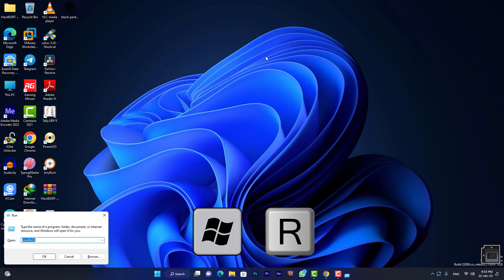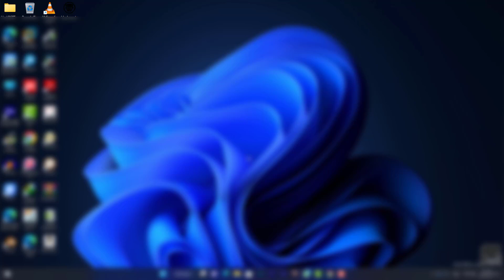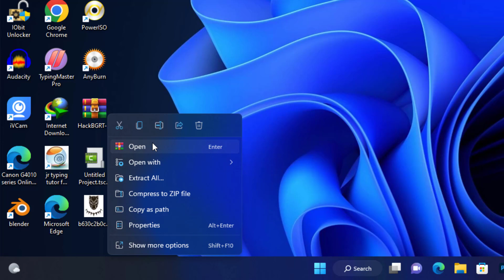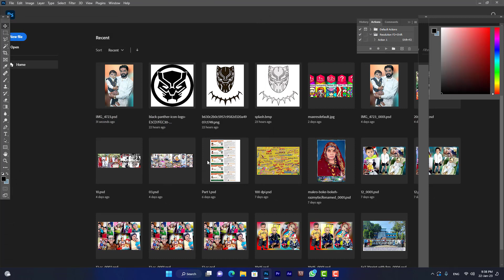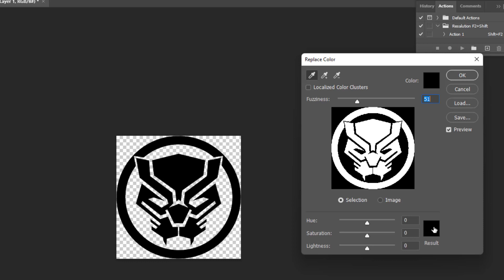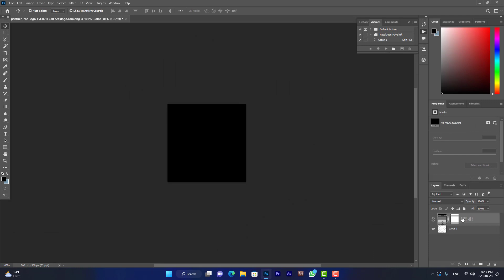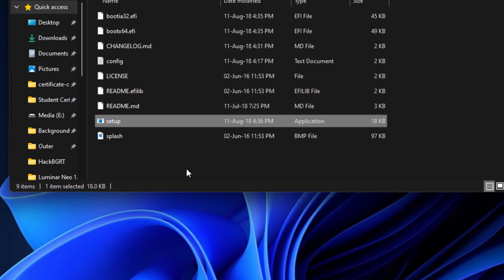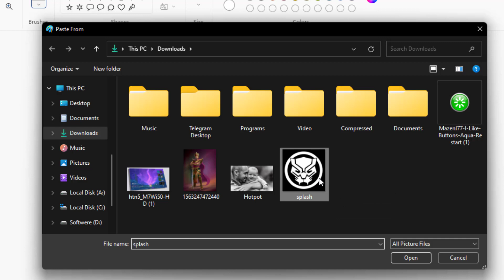How to Change Boot Logo in Windows 10 and Windows 11 Easily in Hindi 2023 | Cyber droid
In today's video, we will guide you on How to Change Windows 10's Boot Logo. You can set any custom image of your choice as your boot screen logo in Windows 10 to replace the standard Windows logo.

For this, we will be using the simple HackBGRT tool. This video is a complete guide on how to use HackBGRT to easily change Windows 10 boot logo.

Chapter's
0:00 Intro
0:05 How to check BIOS Mode
1:05 How to Disable Secure Boot
1:12 System Boot Key
1:44 Download software
2:14 Extract Zip File
2:36 How to Edit Boot Image
6:16 How To set Boot Logo
7:42 Final Result
7:51 Outer